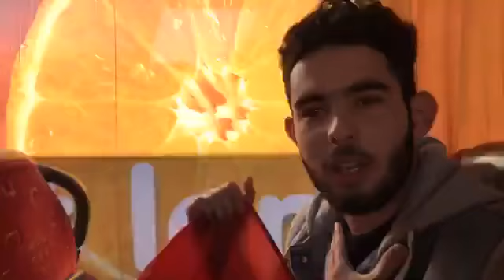Abrid ra brussel Belgium 16/02/2019